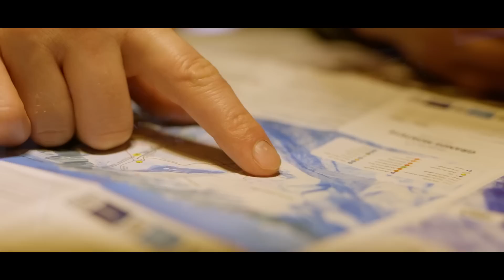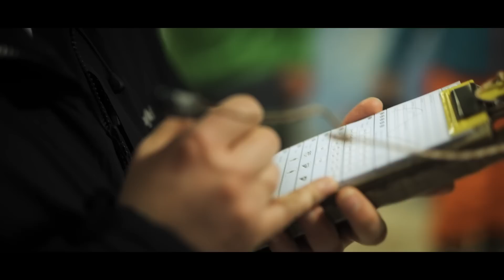EXTREME Fine Dining in the Mountains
Episode 2 of our mountainous mini-series in the Alps. The boys are challenged to take fine dining... 7500 feet UP A MOUNTAIN!! Will they accept the challenge and hike up with backpacks full of food?! Watch to find out!

Sign up to Sidekick to check out our French Onion Soup recipe